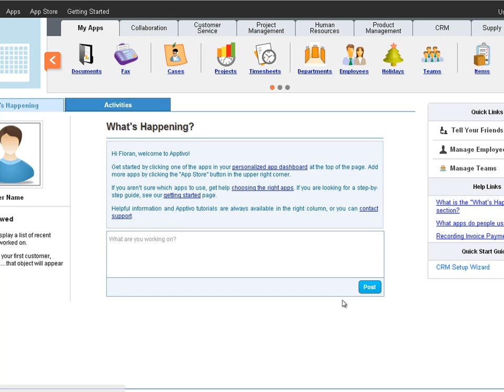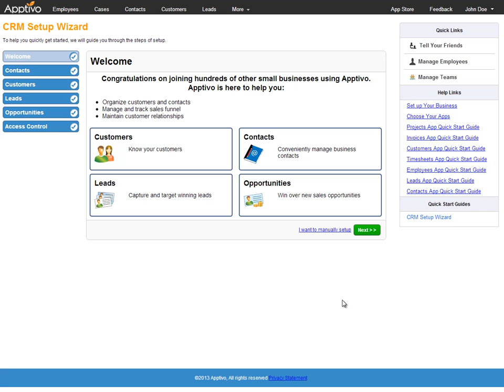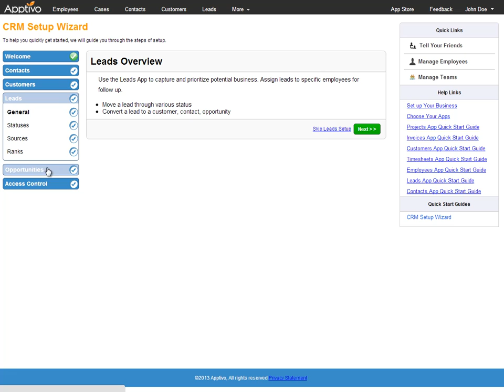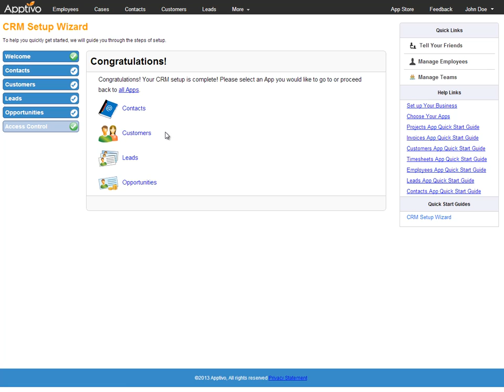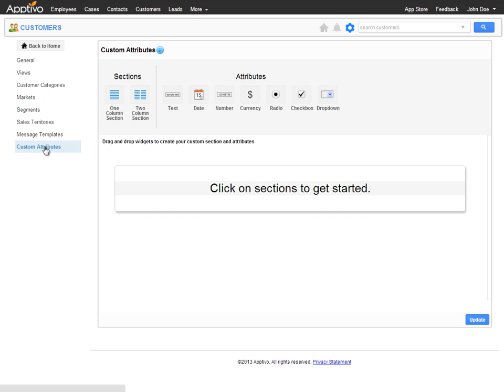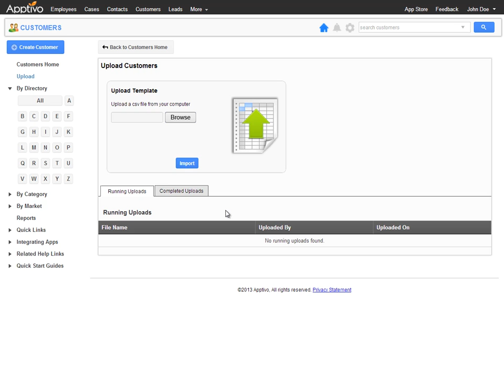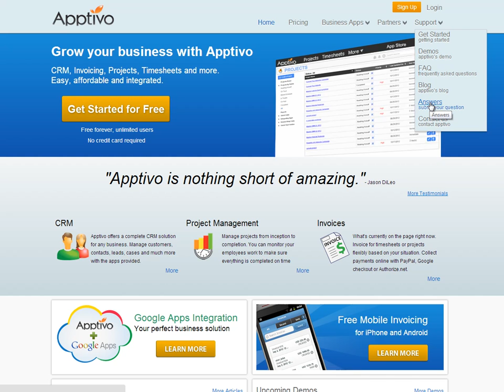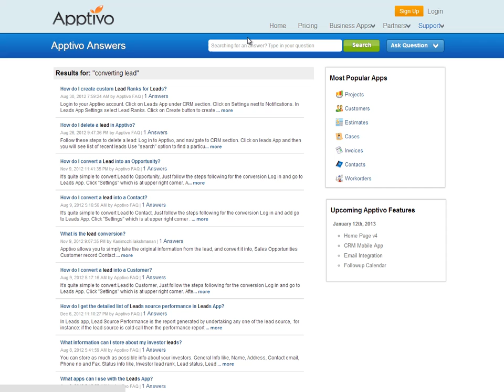Apptivo - Online CRM Setup Tutorial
This is a short video for new Apptivo users.  It walks through the process of registration, choosing your bundle, configuring your apps, and importing data.  This video is designed to be a short guide which explains the process at a high level.

Sign up is free and only takes a few moments, 30 day trials are available!

For details on the various setup steps, we recommend searching our answer site knowledge base: